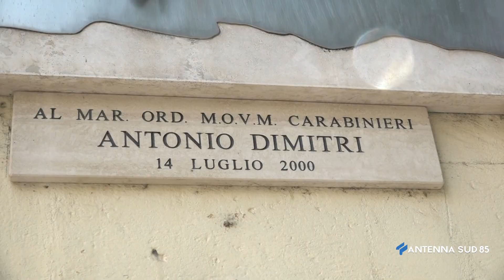14 Luglio 2021 Francavilla Fontana BR Ricordato il sacrificio di un eroe, medaglia d'oro